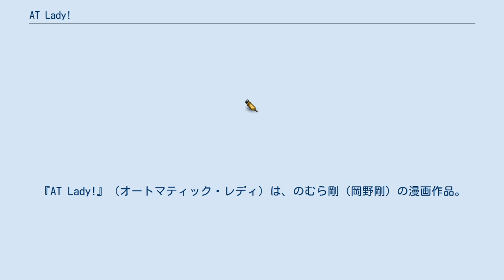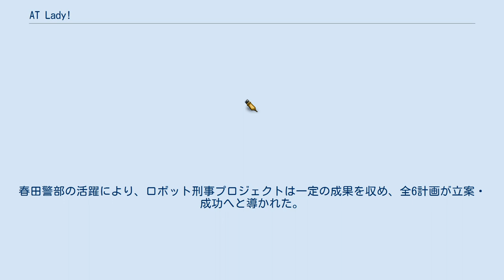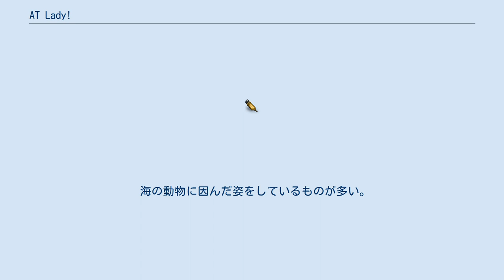AT Lady!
『AT Lady!』（オートマティック・レディ）は、のむら剛（岡野剛）の漫画作品。
 1988年、第28回赤塚賞入選作。
集英社の漫画雑誌『週刊少年ジャンプ』1988年33号に掲載。
その後、数回の読み切り掲載を経て1989年52号から翌年（1990年）の11号まで連載された。
岡野のデビュー作にして、初コミック作品でもある。
雑誌刊行元より「ジャンプ・コミックス」レーベルにて単行本が発刊、全2巻が発売された。
次作品よりペンネームを現在の「岡野剛」に変えているため、デビュー時の「のむら剛」名義での唯一の単行本となっている。
 連載の終了が何の前振りもない打ち切りであり、単行本も2巻の発行が遅れに遅れたため、当時さまざまな噂や憶測が飛び交った。
この間、作者の岡野はバイク事故のため、右手を負傷しており、そのため単行本のための加筆修正もままならなかった。
2巻の岡野のコメントには事故についての記述があり、骨折した右手が完治していない状態で単行本作業を行っていたようで、2巻の発行の遅れはこのためと言われている。
 作品の内容は、主人公である生まれたての美少女型ガイノイドによる世間知らずで、あるが故の大ボケを主軸に据えたギャグコメディ。
ギャグには、低年齢レベルの下ネタ（糞便ネタ・スケベネタ）が多用され、整った線の美少女キャラと、意外と本格的なSF的設定が繰り広げられる内容との間に一種のギャップを生み出している。
 科学技術の高度化により、巷にロボットがあふれ出した近未来・2001年。
より組織化・高度化した科学的犯罪が多発していた。
この事実に業を煮やした警視庁はロボット刑事（Automatic-Tec / オートマティック・テック）プロジェクトを発令。
その開発・現場運用主任として若き機械工学の天才・春田純一を警部に任命する。
春田警部の活躍により、ロボット刑事プロジェクトは一定の成果を収め、全6計画が立案・成功へと導かれた。
そして、春田警部はその6計画によって廃棄された部品を使い、オートマティック・テックの第7計画を立案した。
これが、AT7号の誕生の瞬間である。
 しかし、この7号は、その出自が災いしてかやる事べきなすこと大ボケの天然娘だった。
刑事に向かないその性格で、問答無用に騒動を大きくしていくのである。
かくて、春田警部と7号、そして1号、2号、3号、4号、5号、6号の先輩ロボット刑事たちの愛と爆笑と苦難の大ボケコメディ生活が始まったのだった。
 主人公でもある7号も所属しているATの専門部署。
ATとは、ここの他に己の特殊装備に適した部署の所属でもある。
なお、開発されたATたちの動力源は核融合反応炉である（1号 - 6号）。
また警視総監の趣味から全員が女性型になっている（8号を除く）。
単行本第2巻の没設定紹介に男性型でなおかつ、ロボット然とした外形のAT0号が紹介されている。
 悪の組織「悪の組織」 そのほかの犯罪者達 7号以外のマシンは、全て春田警部が作った物である。
連載の扉絵を飾るぐらいで、作中では大した活躍は全く無い。
 海の動物に因んだ姿をしているものが多い。